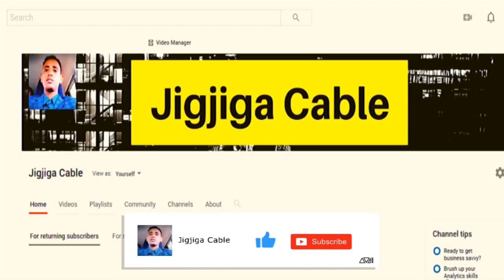DEG-DEG Yusuf Garaad Cumar oo Sheegay Sababta loo Bahdilayo Madaxdii Hore ee Somalia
This video is about DEG-DEG Yusuf Garaad Cumar oo Sheegay Sababta loo Bahdilayo Madaxdii Hore ee Somalia